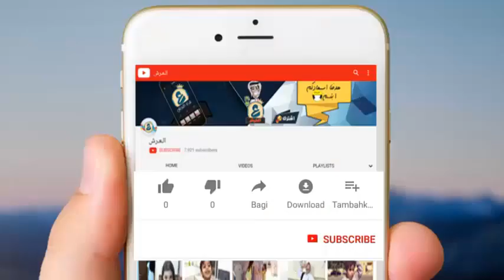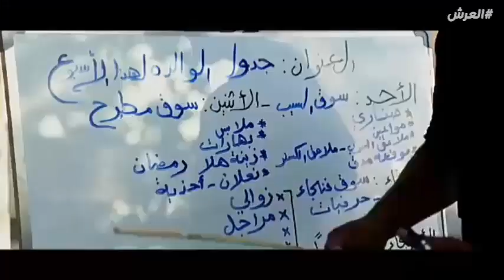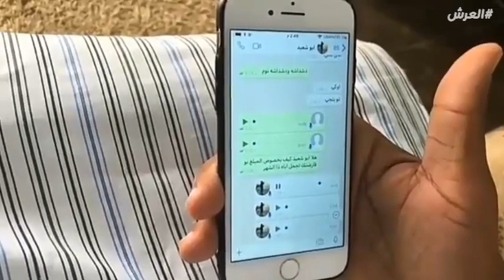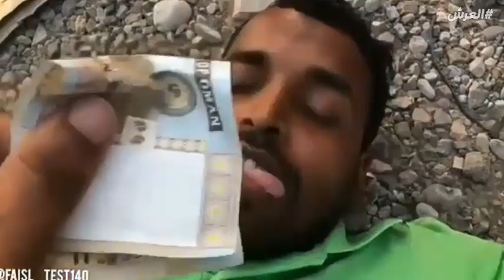فيصل تست ذكريات رمضان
جميع مقاطع فيصل تست انستقرام وسناب فيصل تست يوتيوب
◄انستقرام فيصل تست : faisl_test140
◄جميع المقاطع :